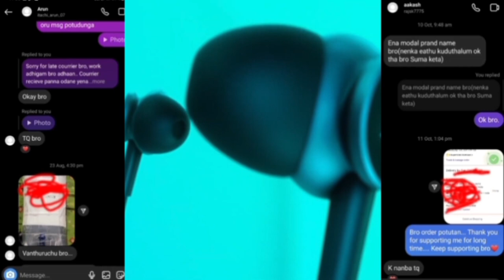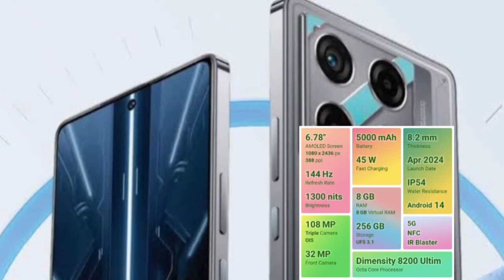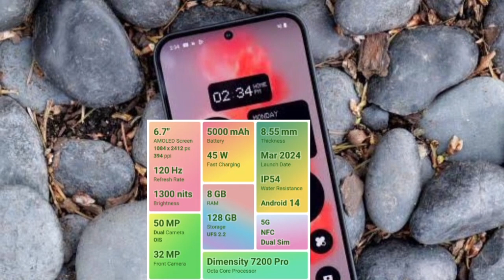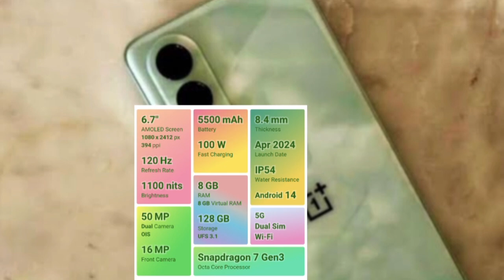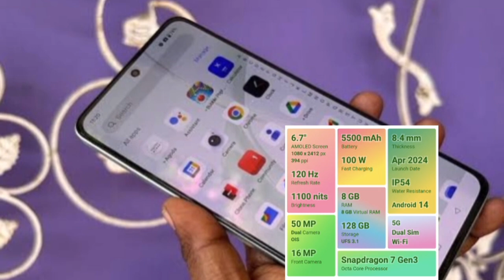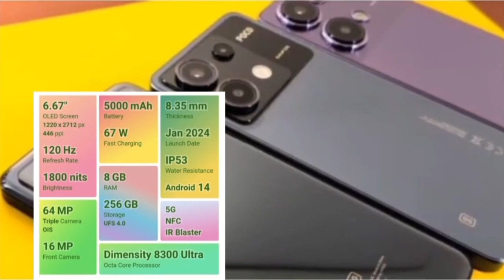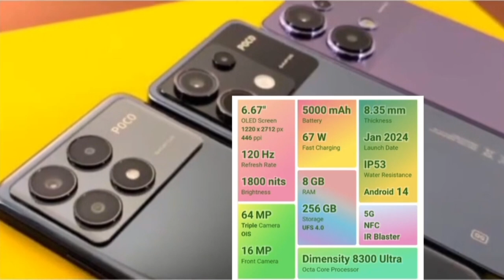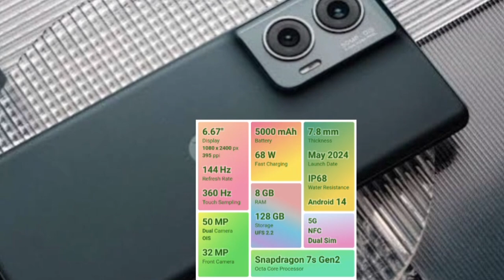💥Top 5 best 5g mobiles under 25000 tamil in august 2024✨